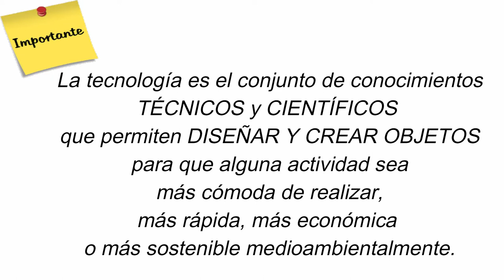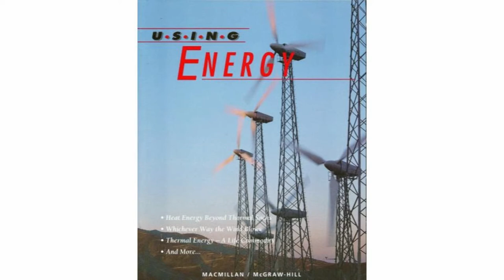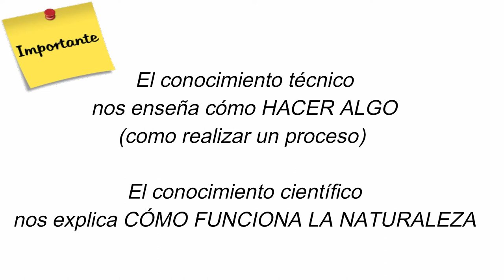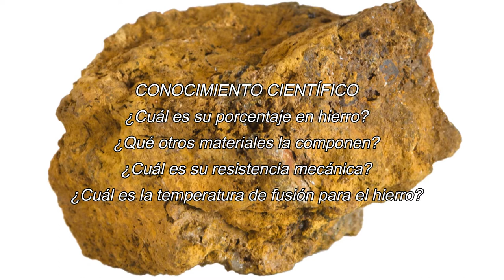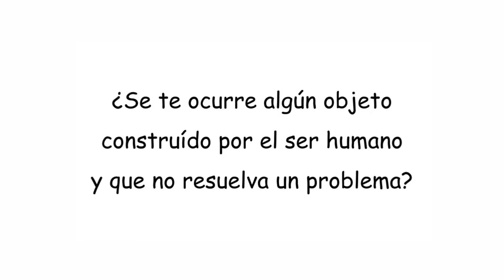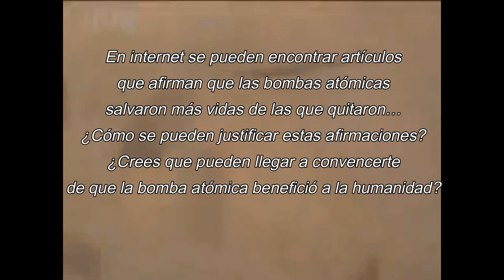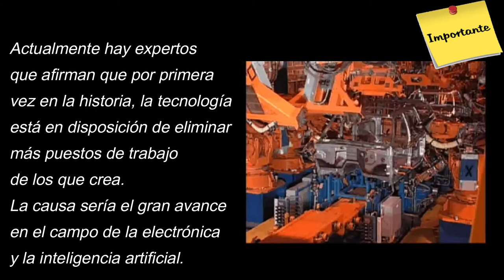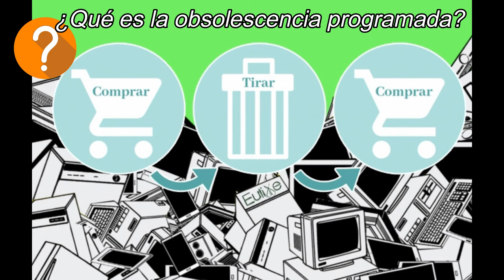Qué es la TECNOLOGÍA (Flipped Classroom)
COPIA EN TU CUADERNO EL TEXTO QUE APARECE SEÑALADO CON UNA "ETIQUETA" COMO IMPORTANTE.
RESPONDE A LAS CUESTIONES QUE APARECEN INICADAS CON EL SÍMBOLO DE UN INTERROGANTE.

0:14 ¿QUÉ ES LA TECNOLOGÍA?

Tecnología es una palabra que procede del griego y significa el estudio de una destreza (sea cual sea esa destreza). Por ejemplo; la fabricación de plásticos, la obtención de papel, el diseño de circuitos electrónicos o la fabricación de puentes son destrezas muy distintas pero todas están incluidas dentro de la tecnología.

Nosotros vamos a definir la tecnología como el conjunto de conocimientos TÉCNICOS y CIENTÍFICOS que permiten diseñar y crear objetos para que alguna actividad humana sea más cómoda de realizar, más rápida, más económica o incluso más sostenible medioambientalmente.

El conocimiento técnico nos indica o nos enseña cómo HACER ALGO (como realizar un proceso) mientras que el conocimiento científico lo que hace es explicar CÓMO FUNCIONA LA NATURALEZA.

5:20 ¿QUÉ ES UN OBJETO TECNOLÓGICO?
Llamamos OBJETO TECNOLÓGICO a cualquier objeto fabricado por el ser humano para satisfacer sus necesidades o resolver sus problemas.

Una de las condiciones para denominar a un objeto como objeto tecnológico es que debe ser artificial no puede tratarse de un objeto que encontremos en la naturaleza.

7:58 ASPECTOS NEGATIVOS DE LA TECNOLOGÍA
La tecnología, como prácticamente todas las actividades del ser humano, presenta aspectos negativos. Los principales son:
Contaminación
Pérdida de empleos
Usos inadecuados de los objetos tecnológicos
Y un consumismo despilfarrador

Contaminación
Uno de los principales problemas es que la fabricación de objetos requiere grandes cantidades de energía y de recursos naturales por lo tanto el desarrollo tecnológico destruye ecosistemas y genera contaminación.
Por otro lado, los productos tecnológicos tienen un tiempo de vida útil tras el cual dejan de ser funcionales y terminan en vertederos así se genera contaminación tanto en la fase de producción como en la fase de desecho.

Pérdida de empleos
Otro de los problemas de la tecnología es que elimina muchos puestos de trabajo.
En otras épocas, lo que hacía la tecnología era transformar el tipo de mano de obra necesaria pero no destruía empleos sino todo lo  contrario, normalmente una nueva tecnología aumentaba el número de empleos en una sociedad.
Pero, actualmente hay expertos que afirman que esta tendencia está cambiando y que por primera vez en la historia, la tecnología está en disposición de eliminar más puestos de trabajo de los que crea… La causa sería el gran avance en el campo de la electrónica y la inteligencia artificial.

Otro de los inconvenientes es el mal uso que se hace de algunas tecnologías
Muchas tecnologías pueden aportar beneficios para la sociedad pero un mal uso de las mismas puede tener consecuencias perjudiciales.
Te propongo que busques información sobre las consecuencias que las aplicaciones digitales pueden generar en el desarrollo cognitivo de los jóvenes.

Por último tenemos un consumismo desorbitado y la obsolescencia programada
La tecnología incrementó la capacidad de producción de las fábricas por lo tanto se han de incentivar las ventas para no generar un excedente de productos.
Una forma de incentivar las compras es a través del diseño de los productos y el factor moda.
Se sabe desde hace varios siglos que haciendo más atractivo el diseño de un producto (aunque no se mejore su calidad) las ventas aumentan, el ejemplo más claro es la industria textil. La calidad de la ropa de una temporada no es mejor que la calidad que tenía la ropa la temporada anterior pero cambiando los colores y las formas de una prenda (aunque sea mínimamente) la gente acude a comprar el nuevo producto.
Otra técnica para incentivar las compras es la obsolescencia programada… pero eso dejo que lo investigues tú.